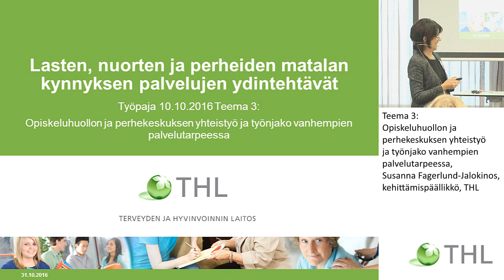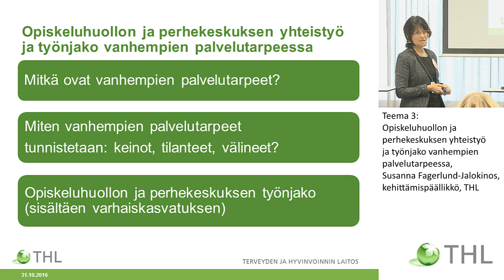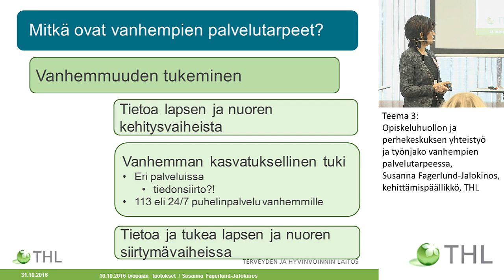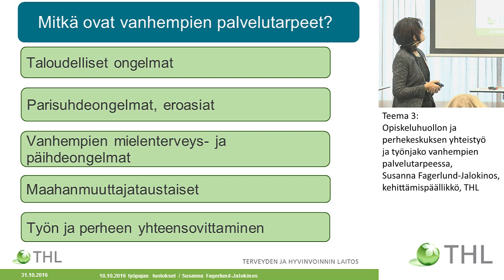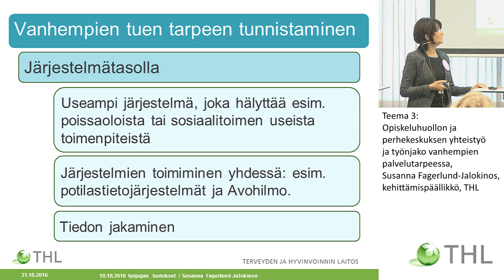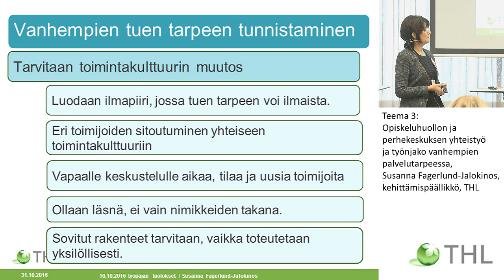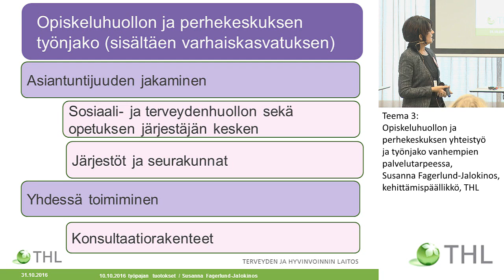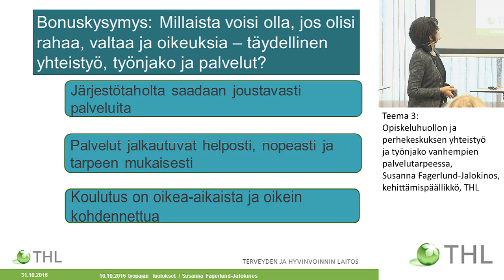Teema 3: Opiskeluhuollon ja perhekeskuksen yhteistyö ja työnjako vanhempien palvelutarpeessa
Teema 3: Opiskeluhuollon ja perhekeskuksen yhteistyö ja työnjako vanhempien palvelutarpeessa, Susanna Fagerlund-Jalokinos, kehittämispäällikkö, THL